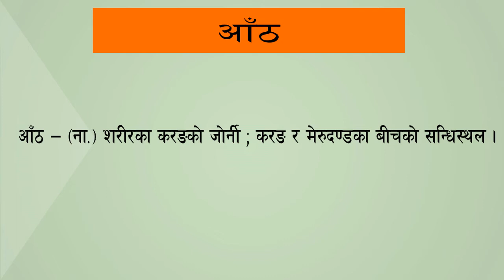आँठ शब्दकाे अर्थ नेपाली। aanth/ aath/anth word Nepali meaning नेपाली शब्दकाेश Nepali Dictionary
आँठ शब्दकाे अर्थ नेपाली।
 aanth/ aath/anth word Nepali meaning
 नेपाली शब्दकाेश

Nepali Dictionary